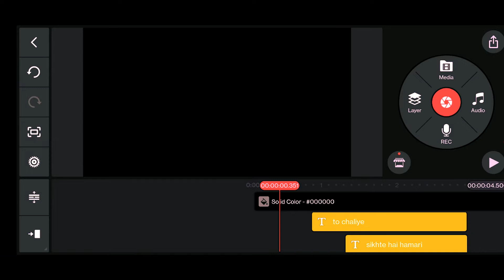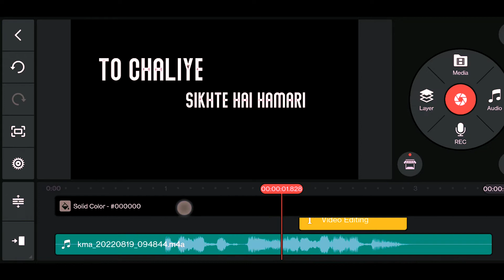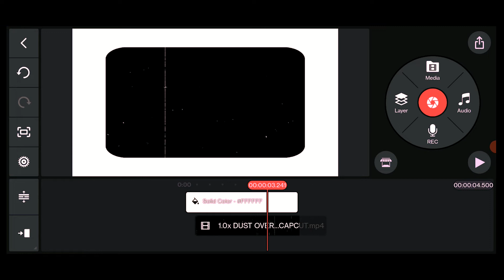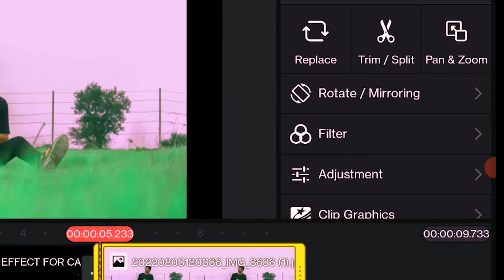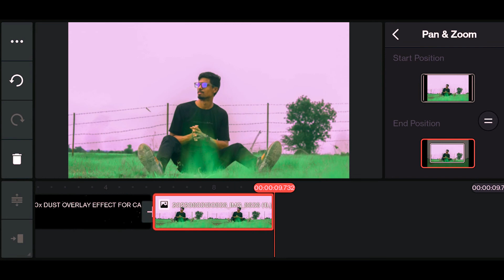How to Edit Videos Like @DilliKaLadka in Kinemaster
Then in this video i show your how you can edit your videos like dillikaladka in smartphone video editing app Kinemater.

Secondary Mic
Secondary tripod
20000 Mah Power bank
Mivi Duopods

Light Setup -